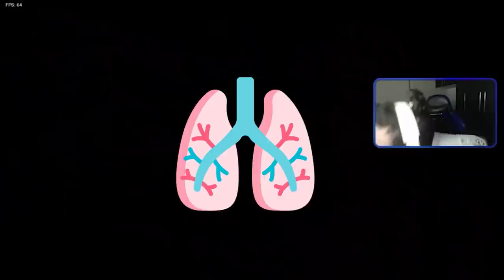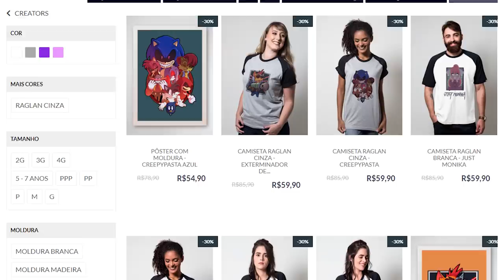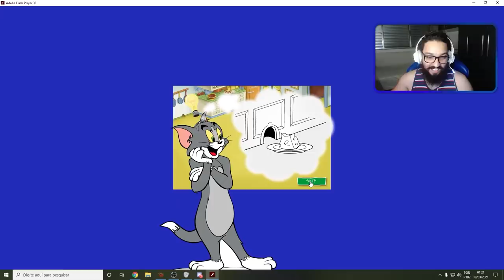EU NÃO AGUENTO MAIS TODA ESSA ZOEIRA! 😂 | Melhores Clipes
[ MEU SETUP ]

2 Memórias Corsair Vengeance LPX, 8GB, 2400MHz, DDR4, CL16

[ CRÉDITOS ]